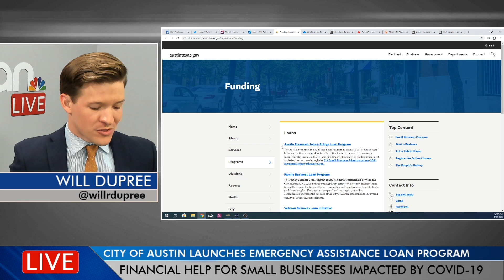City of Austin launches new emergency loan program for small businesses impacted by COVID-19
The City of Austin launched a new emergency loan program to help small businesses impacted by COVID-19.